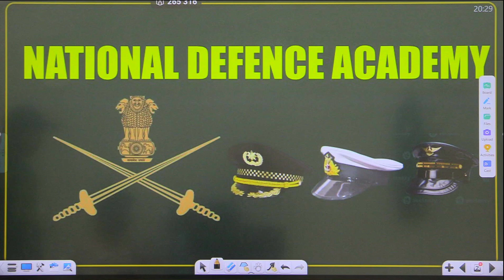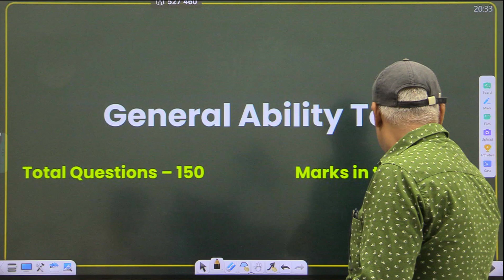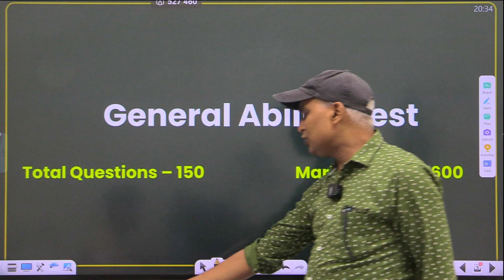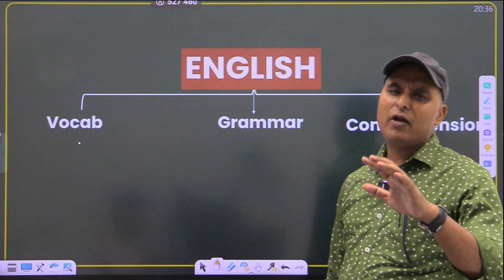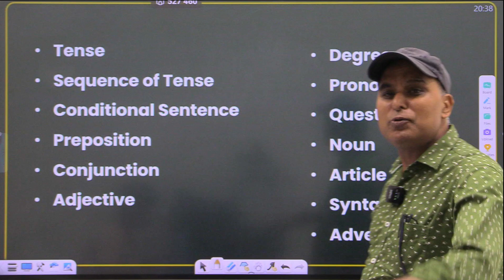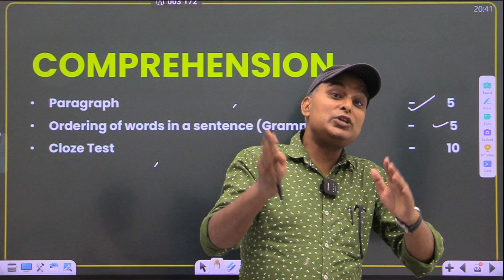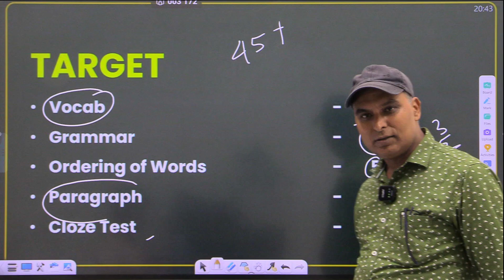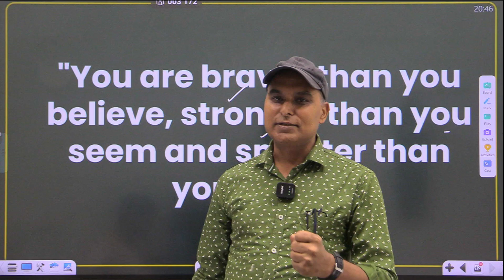180/200 MARKS का दम | ENGLISH STRATEGY FOR NDA-1, 2025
180/200 MARKS का दम | ENGLISH STRATEGY FOR NDA-1, 2025

टैगोर कोचिंग सेंटर कुचामन सिटी
पुरे भारत में सर्वाधिक सलेक्शन देने वाला डिफेन्स कोचिंग सेन्टर

In Our Guidance👉
10 वीं पास (CBSE & RBSE) के लिए NDA Foundation XI & XII
12वीं के‎‎ बाद स्नातक डिग्री के बहुमूल्य तीन वर्ष में ही पाए प्रतियोगी परीक्षाओं में सफलता ।

👉  फीस एक एग्जाम अनेक
SSC (GD, MTS, CHSL, Steno-Grapher, Delhi Police), NDA, Navy, Air force, Army एवं अन्य प्रतियोगी परीक्षाओं के लिए एक वर्षीय एवं तीन वर्षीय पाठ्यक्रम |

🔥 Our facilities 🔥
डिजिटल क्लासरूम
AC Rooms
AC Classroom
लाइब्रेरी
कंप्यूटर लैब
जीम सुविधा
फिजिकल मैदान

Mobile‎‎ no.‎
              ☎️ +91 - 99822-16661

कुचामन सिटी की डिफेंस एकेडमी
KUCHAMAN DEFENCE ACADEMY
Army me jaane ka junoon
Indian army ki tayari
army lovers
rajasthan number 1 defence academy
best defence for praperation
NDA kuchaman city
kuchaman city
indian defence
Top Defence Academy In Kuchaman City
Best NDA, Airforce, Navy Academy
best defence academy in rajasthan
nda defence academy kuchaman
Top NDA Coaching
Airforce top Coaching
Navy Best Coaching
nda exam
Airforce best Coaching
Navy Best Coaching
kuchamandefenceacademy
national defence academy
best defence academy in india
indian army training in hindi
army running
indian army running motivational video
army running short video
best academy for army
air force ki tyari me kiya kiya hota hai
agniveer news
normalization
Best NDA Coaching In INDIA
airforce xy coaching
defence academy
NDA Coaching
NDA Coaching in kuchaman
Best NDA Coaching in rajsthan
AFCAT Coaching in rajsthan
NDA after 12th
NDA Foundation Coaching after 10th
Best CDS Coaching rajsthan
 The Best Defence Academy, World Class Campus
BEST NDA FOUNDATION COURSE AFTER 10TH